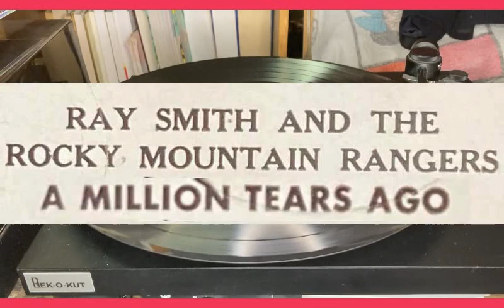Ray Smith and the Rocky Mountain Rangers: A Million Tears Ago (16" transcription dub)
Artist:  Ray Smith and the Rocky Mountain Rangers
Title:   A Million Tears Ago
Original issue:  SESAC A105 track 2 (matrix 21897-1A)
original format:  16" Electrical Transcription (vinyl)